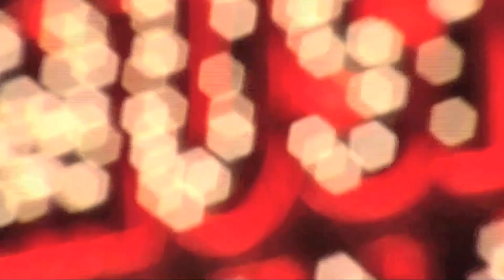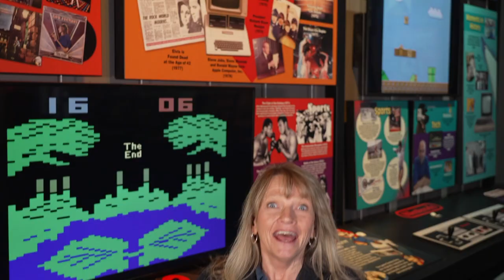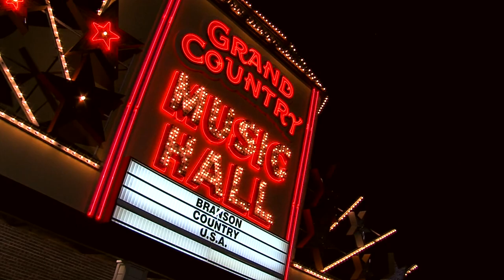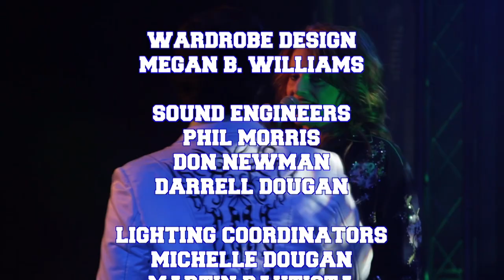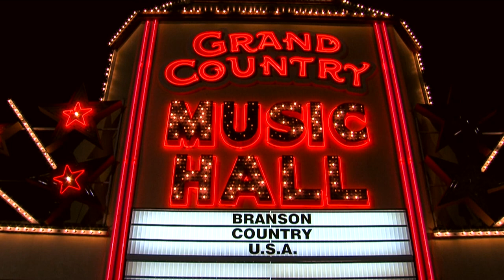BCUSA T. Graham Brown 2022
See this show recorded live on Friday night at 10:30 p.m. in the heart of Branson!